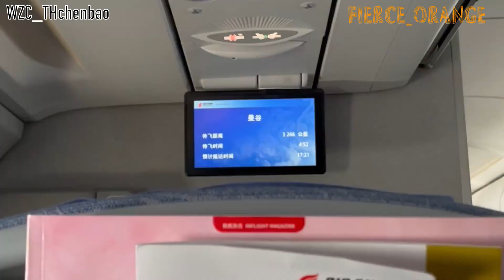Влог Ван Чжочэна от 19.04.2023 [RUS SUB]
Перевод влога Ван Чжочэна с русскими субтитрами. Перевод выполнен с английских субтитров от WZC_THchenbao